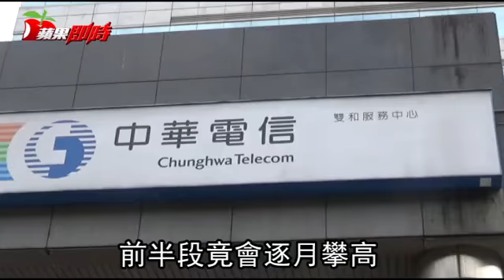【499陷阱】499一定省？三大陷阱告訴你 | 台灣蘋果日報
電信三雄499方案申辦期限都表定到今天為止。該方案堪稱歷年最佳優惠，又能上網吃到飽，又不限申辦資格，免費通話數也不少，甚至直逼過去千元以上等級資費方案，不過其中也暗藏一些陷阱，民眾不得不留意。